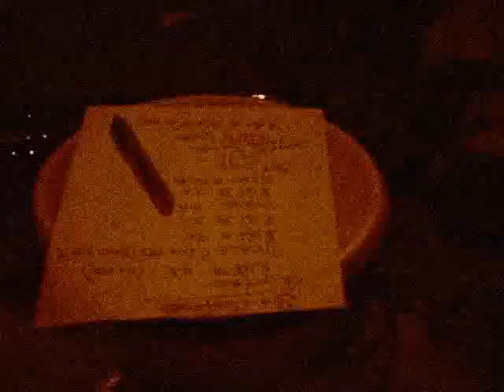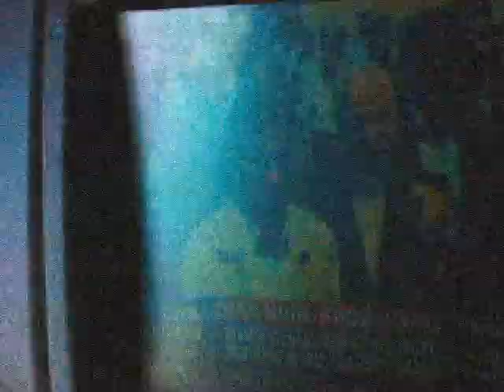Music Video: Nova Clutch-Forget Becoming Real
Music Video From The Album
"Band Of 3?"